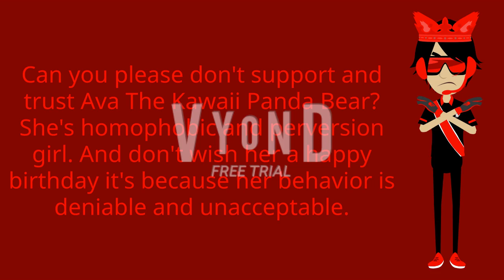My Message To People Who Keeps Supporting Ava The Kawaii Panda Bear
Everyone, if you are watching this, don't ever trust Ava The Kawaii Panda Bear! Why? It's because she has gone nonmature, homophobic, hypocrite and perversion girl. And I have to agree with AdrianIsHere2005!